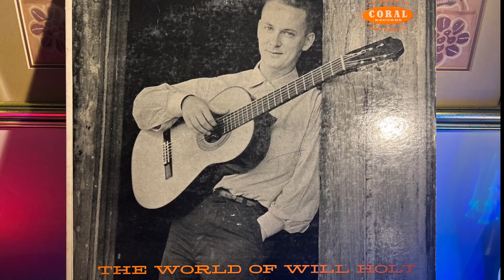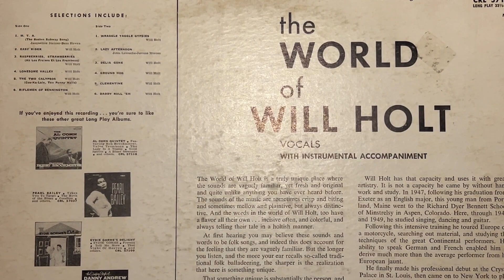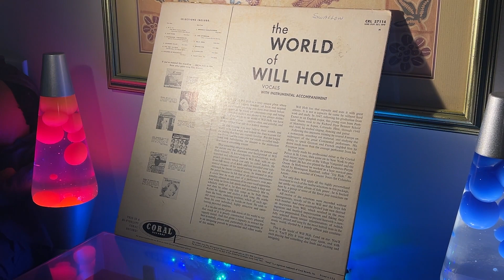Today’s Morning Coffee Vinyl Side: Will Holt “The World Of Will Holt” 1957.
Will Holt was an early folkie - and before I go on, I’ll have to state up front: I’m not digging this album. Aesthetically it just rings hollow to me, and listening to it is a bit of a drag. Particularly in contrast to yesterday’s Lonnie Donegan spin.

Where Lonnie synthesized elements of blues, country, folk, & jazz into a hybrid form of music that was so compelling, that he ignited the imagination of a nation of youth that then inspired the world, Will just sounds annoying.

And it’s not that Will was unaccomplished - he was right there in the midst of the early days of the New York folk scene - in Manhattan’s West Village - helping to craft and create the template of the folk singer that would kick-off the late 50’s and early 60’s folk boom.

Will Holt’s folk trajectory started in the late 40’s upon his graduation from Private East Coast Prep Schools and College. He would then study under Richard Dyer-Bennet at his “Minstrel” school in Aspen CO before embarking on the well trodden path of traveling Europe by motorcycle in the fanciful pursuit of learning folk songs and living the Minstrel lifestyle. On his return to America (and after fulfilling his military service commitments) Will found himself at the center of the early New York folk scene in the West Village where he added new songs to the folk canon, and would come to influence future folkies including The Kingston Trio, The Weavers, Peter, Paul, & Mary….

He would later be associated with the music of Kurt Weill and Bertolt Brecht, but it was his early success as a prototypical folkie and more specifically his 1956 recording of "Sinner Man” that got him his record deal and he recorded this - his first LP album.

And I still don’t like him. And that dislike is a bit irrational. But I can’t stop thinking about one particular movie scene - you might even be able to guess it - as I listen. It's John Belushi's encounter with a folk singer mid-serenade, while traversing a crowded stairwell in the film “Animal House”. I won’t be smashing any guitars - but something in the timber and the conceit of Will’s folk personae here doesn’t work for me - something in its artifice is just rubbing me the wrong way.

And I’m not sure if this is saying something about Will or if it’s simply revealing something about me. At least the coffee was good today.